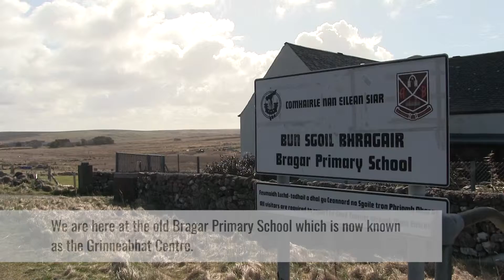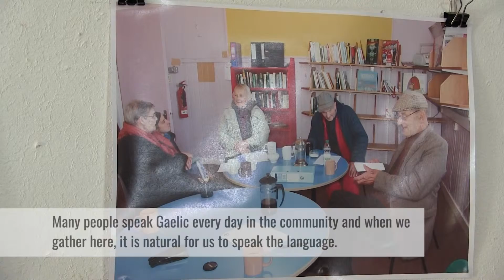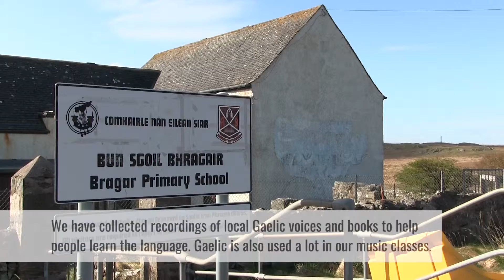Bragar and Arnol Community Trust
The former Bragar Primary School on the west side of Lewis is being transformed to create a new community hub.